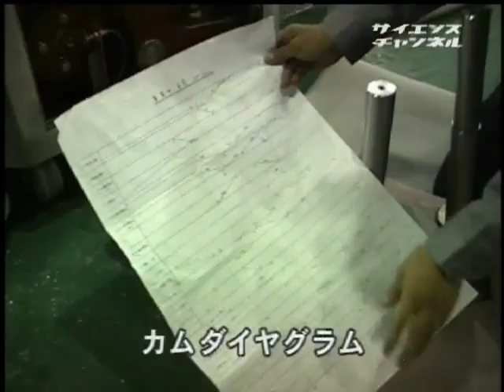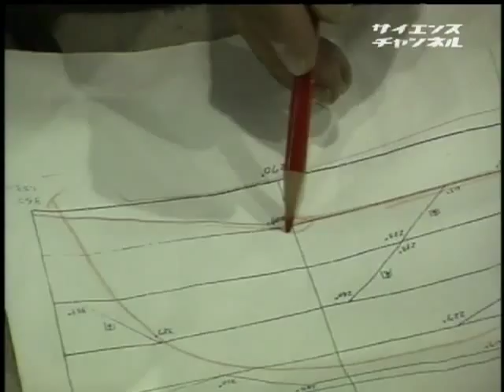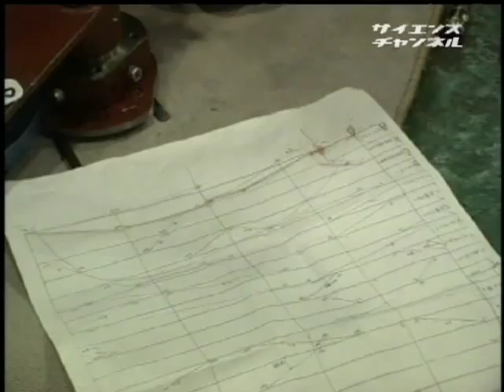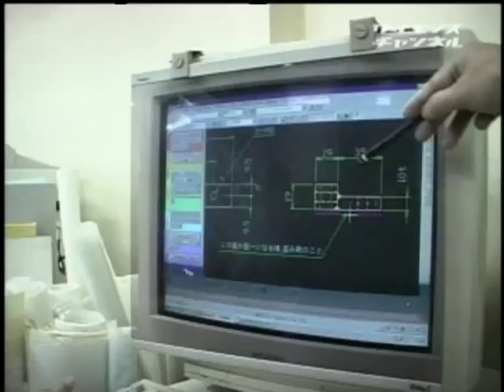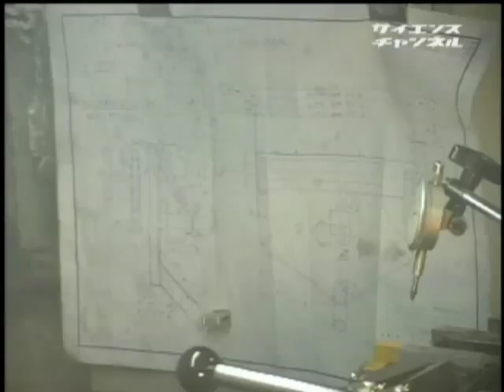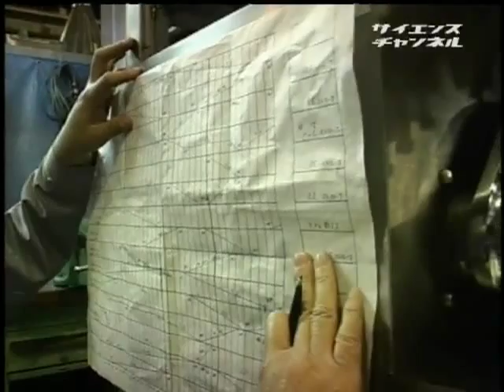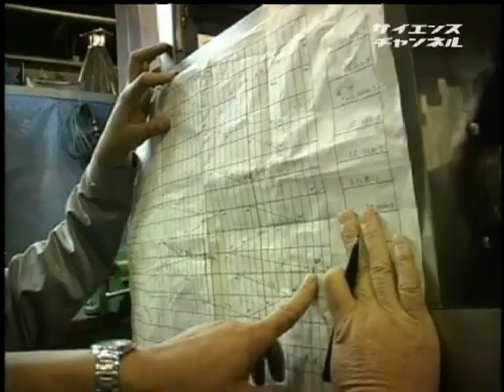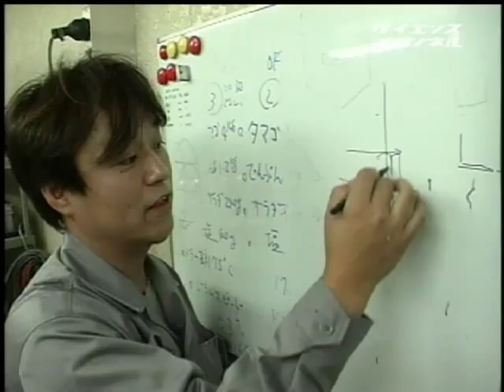匠の息吹を伝える～"絶対"なき技術の伝承～ （５５）"食感"を機械に写す ～食品自動製造機製造～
2002年　29分

　モノづくりの現場で磨きをかけるその道の熟練者を追うドキュメンタリーシリーズ。私たちの食卓を賑わす冷凍食品やチルド食品の自動製造機を一手に引き受ける企業が兵庫県尼崎市にあります。小さな機械の中に様々な機能を持たせるには機構学的にメカニズム的に非常に困難ですがそれを世界で初めて作り上げたのが大英技研株式会社の渡部社長でした。中華惣菜にとどまらない製品の開発を続ける渡部社長以下技術者の面々の取り組みを伝えます。

受賞作品
暮らし

渡部　英文　大英技研株式会社　佐中　英明　大英技研株式会社　中村　トム 大英技研株式会社　永岡　操　大英技研株式会社　松本　泰典　大英技研株式会社　小柳　覚　大英技研株式会社　関根　明子　(株)青二プロダクション　大英技研株式会社